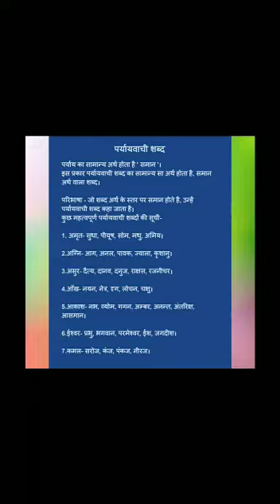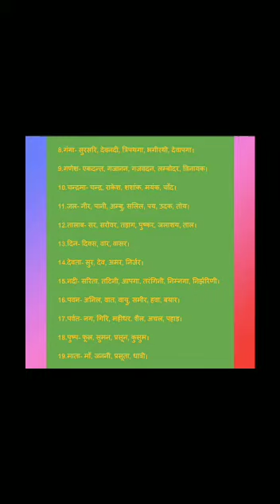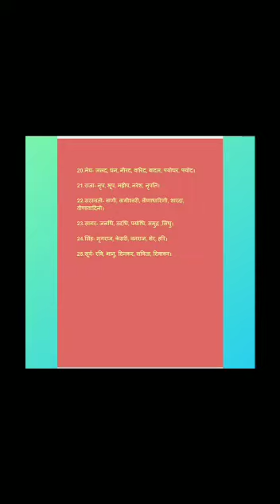Hindi grammar_ Prayayvachi sabadh or synonym _by Preeti Khandelwal- Sr. Teacher_ Hindi_ mggems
This lecture has description about Hindi synonyms .